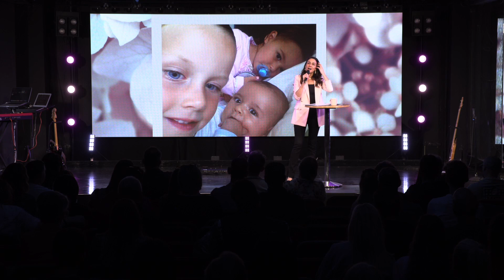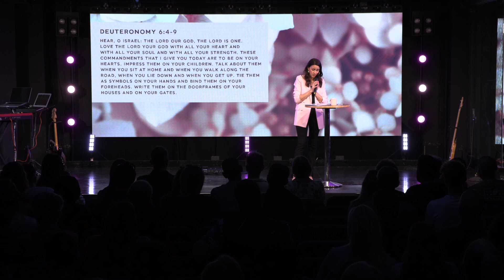A Legacy Of Peace | Esther Ellis // 27-03-2022